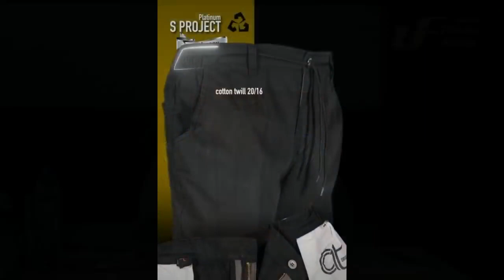Orang Islam Tapi Meragukan Kebenaran Islam - DR Firanda Andirja MA